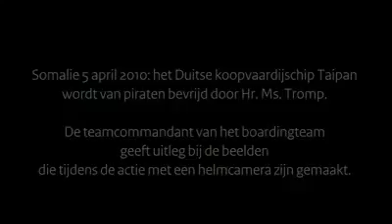Dutch Marines Storm Cargo Ship and Take Down Somali Pirates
The events in this video occurred in 2010 and were executed by Dutch (Netherlands) Marines from the Dutch Naval Frigate Tromp. A German crew on a merchant ship, the MS Taipan, were taken over by 10 Somali pirates but were able to shut the ship completely down and barracade themselves safely away from the pirates' reach. After the Tromp tracked the MS Taipan down, the Dutch Marines raided and cleared the ship aggressively because they knew the German crew was safe. All 10 Somali pirates surrendered and were apprehended.